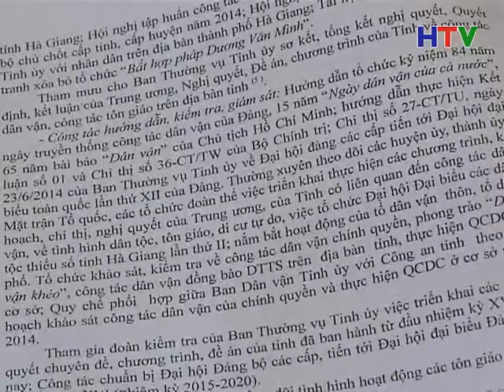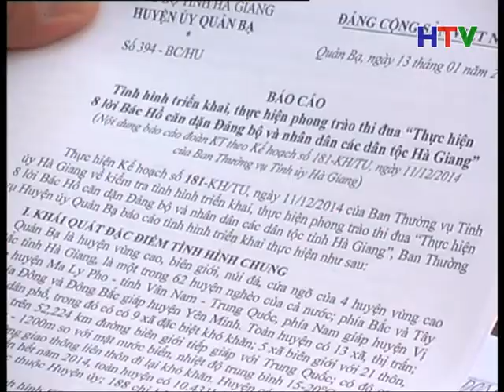TS Trua 16 web